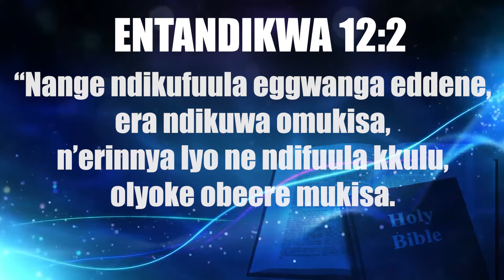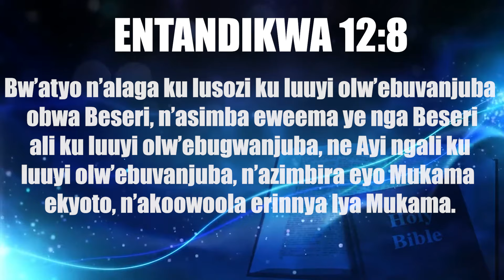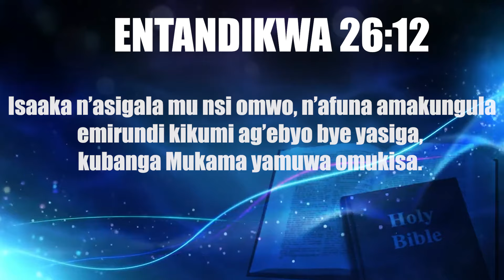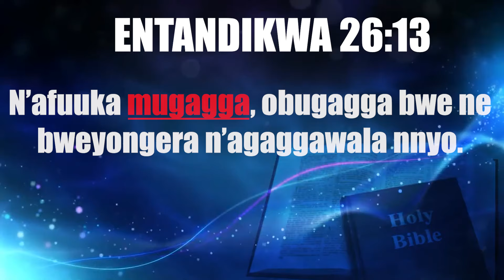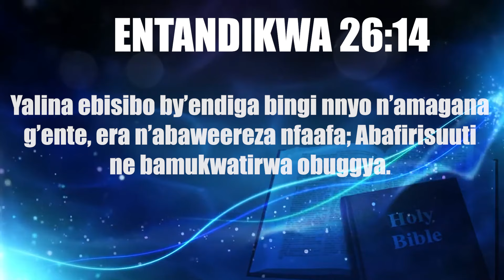SPIRIT OF WEALTH | DR.BALIRUNO JOHN BAPTIST